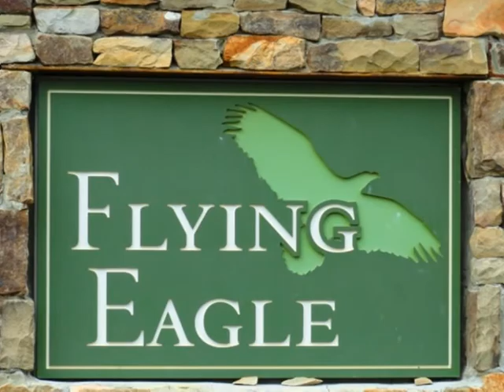Great Price! Bald Eagle TrailCorneila, GA.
Flying Eagle Villa's
Cornelia, GA

Just off 365, trun left at the Burger King they are down on the Right!!!